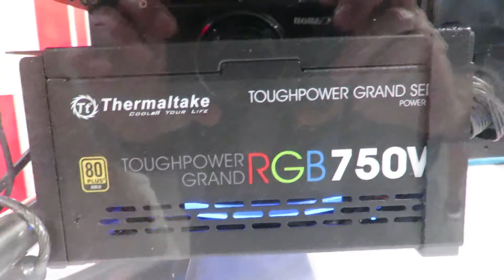THERMALTAKE CORE P3 : MSI Gaming Open Space Edition !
C'est beau.
PC ouvert ou fermé, telle est ma question.